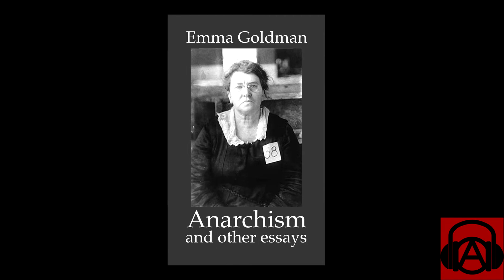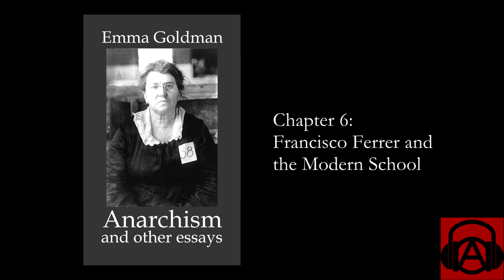Emma Goldman, "Anarchism and Other Essays" Chapter 6 - Francisco Ferrer and the Modern School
Emma Goldman (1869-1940) was an anarchist political theorist, activist, and writer. Her work influenced numerous political and social movements in the US and Europe, especially for anarchism, feminism, atheism, anti-imperialism, anti-militarism, and anti-capitalism. She was imprisoned several times for distributing information about contraception, for her opposition to the First World War and conscription, and for the attempted assassination of industrialist Henry Clay Frick. In response to her dissident activism, the American government deported Goldman to Russia. She is perhaps best remembered for being a champion of women's liberation and for making tremendous strides in feminism while many bourgeois white feminists were solely concerned with suffrage.

This chapter was ready by Lee Elliott for Librivox. Visit librivox.org for more information.